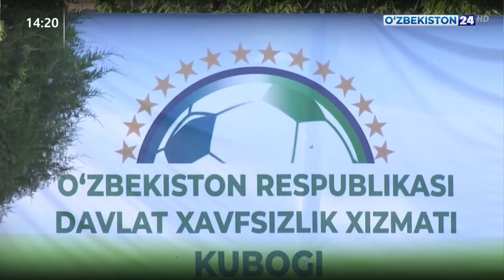Махсус репортаж | ДХХ кубоги - маҳаллалардан иқтидорларни сараламоқда